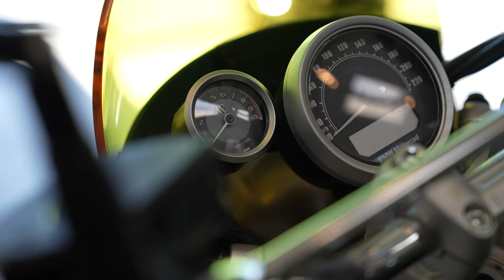Inside Wunderlich: Unser Umbau-Service von Bold On bis Komplettumbau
Wir werfen einen Blick hinter die Kulissen unseres An- und Umbau-Services. Ob kleine Details oder Komplettumbau, unser kompetentes Team berät und unterstützt dich, um Dein Traum-Motorrad auf die Räder zu stellen.

Entweder bei uns vor Ort in Grafschaft-Ringen, oder bei einem unserer Partner weltweit.

0:00 Intro
1:25 Die Motorräder
2:48 Wie geht so etwas? Bold on vs. Komplettumbau
3:50 Der Kunde hat immer die Wahl
5:26 BMW GS 17" Komplettumbau
7:00 BMW rNineT Green Hell 21"
8:20 BMW R18
9:30 Thema Auspuff
11:05 Die Umsetzung in der Werkstatt
15:56 Alle Teile müssen zusammen passen